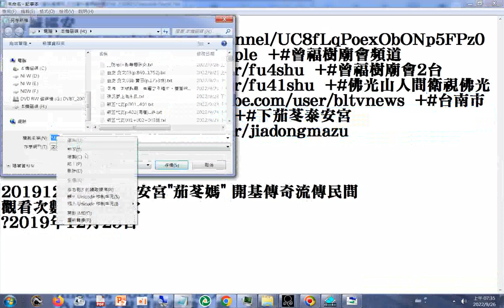府城巡安 寺廟大小事like temple#曾福樹廟會頻道#曾福樹廟會2台#佛光山人間衛視佛光山人間衛視#台南市後壁區下茄苳泰安宮歷史沿革誌#下茄苳泰安宮#分享 歡迎訂閱 本頻道影片版權開放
20201024
20191224 後壁泰安宮"茄苳媽" 開基傳奇流傳民間